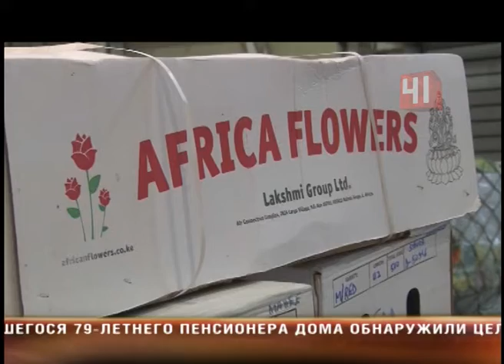Таможня для растений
Цветочный десант: в «Кольцово» к 8 марта прилетают тонны роз, тюльпанов и хризантем
Правда, далеко не все иноземные цветы проходят через фитосанитарный пост аэропорта
Это встряска для вредного организма - цветочного трипса. Чтобы отыскать маленьких жучков, агрономы по листочкам и лепесточкам разбирают тысячи букетов. Вредителя даже разглядеть сложно, однако, от таких крох бывают большие проблемы. Поэтому дальше пункта санитарного контроля в аэропорту их не пускают. Всю зараженную партию цветов, доставленных к 8му марта, сожгут - закон есть закон. Работники аэропорта и сельхозпограничники в цветах сейчас буквально купаются. Вот уже неделю  в Екатеринбурге ежедневно приземляется чартер с заграничными розами, тюльпанами, хризантемами, герберами... Не работа, а сплошной праздник! Накануне женского дня через руки агрономов, проверяющих импорт, за сутки проходит до миллиона алых роз и не только. Все это сметут с прилавков еще до 8-го числа, говорят флористы. Правда, букеты из-за границы на прилавках постепенно теснят местные цветы в горшочках. Уральцы предпочитают тратить деньги на долговечные подарки. Цветы, по-прежнему, остаются самым популярным подарком на 8 марта. В среднем, один скромный импортный букет обойдется горожанам в 500 рубелей, горшочек, выращенный у нас - в полторы сотни. Последние смотрятся не столь эффектно, как, например, голландские розы, но тут, как говорится, на вкус и кошелек - по мнению большинства дарителей, красота не должна требовать финансовых жертв.